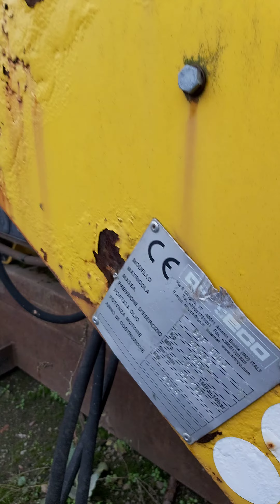Orteco BTP 600 J, YOM 2004